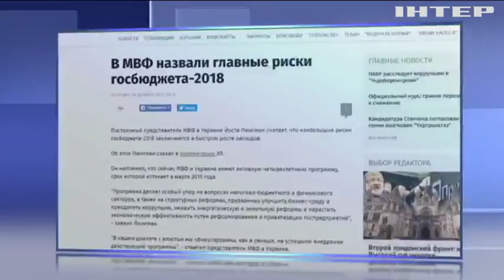В МВФ назвали главные риски для бюджета Украины